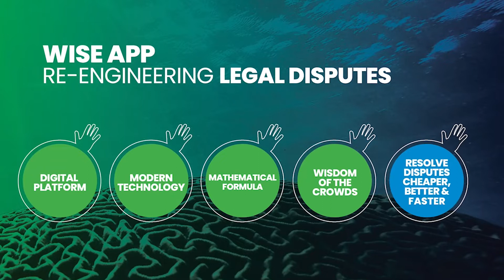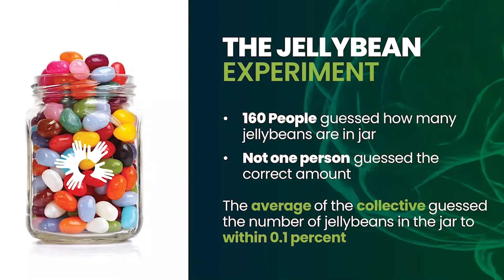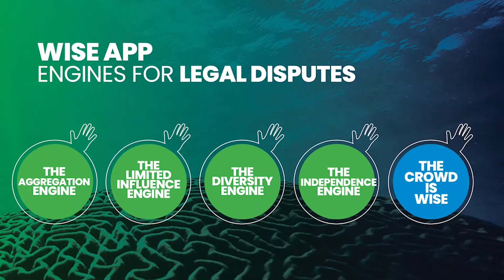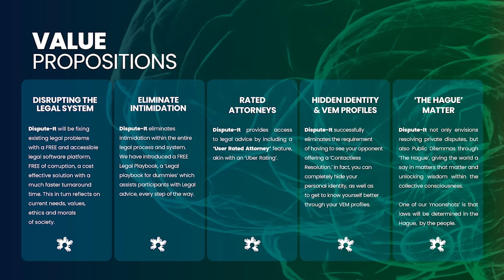What is dispute-It?